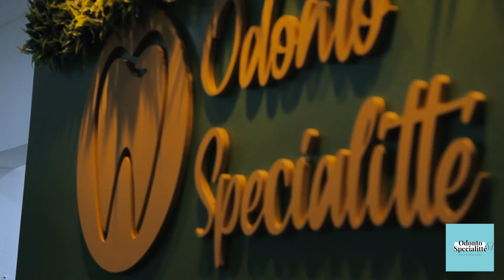Vídeo Institucional Odonto Specialitté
Vídeo Institucional para a Clínica Odonto Specialitté na cidade de São Vicente
Em parceiros com a Dra. Natalia Lemes, a Dra. Camila Amengual e o Dr. André Barboza